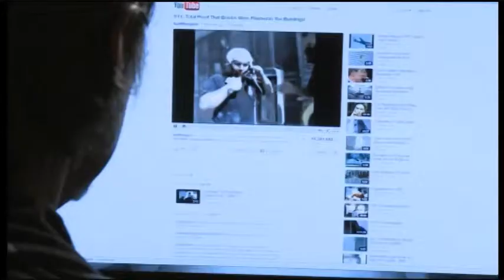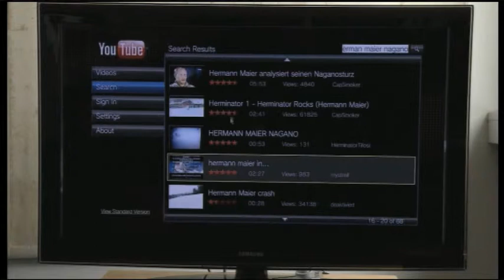Cable Link Imagefilm